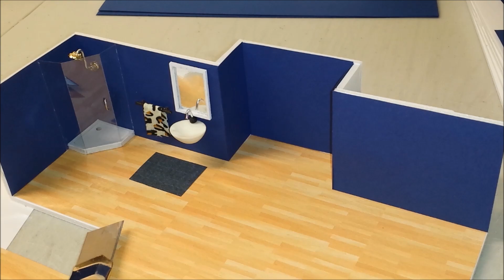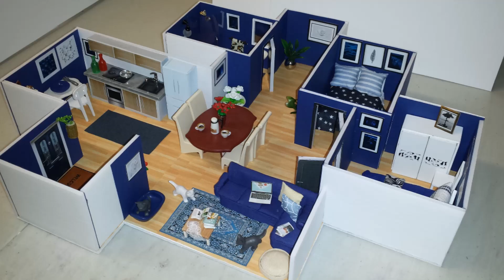DIY Miniature MIDNIGHT BLUE DOLLHOUSE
DIY Miniature 1:12 Scale Midnight Blue Dollhouse.